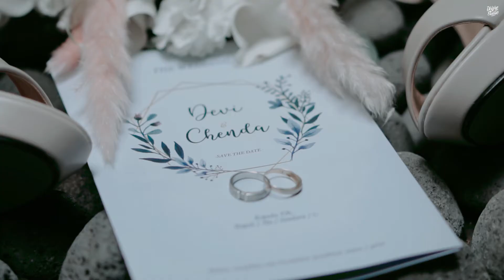Teaser Wedding Clip Devi & Chenda - DNproSTUDIO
DNproSTUDIO